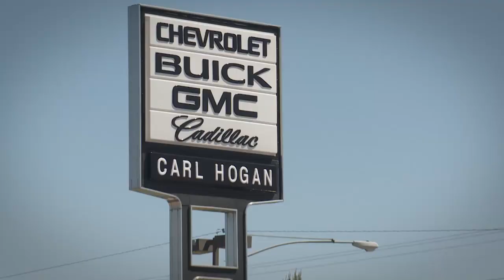Biggestdiscountsoct2014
Biggest Discounts fo the year